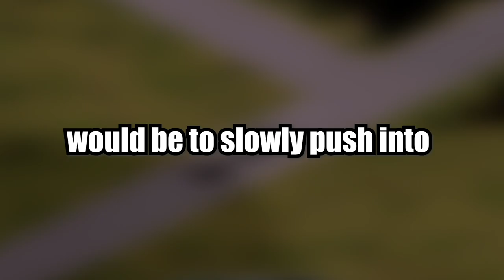Entering Louisville - Zombois [Project Zomboid]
This time we start to push into Louisville, the largest city in the game.

00:00 - Intro
01:04 - Maddie's Funeral
03:10 - Travelling
06:12 - West Point
08:25 - On the Road Again
09:50 - The Military Checkpoint
11:41 - Deeper Into the City